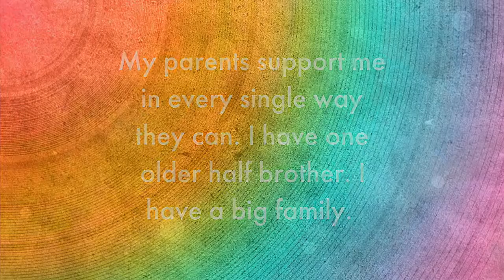Adobe Spark Video